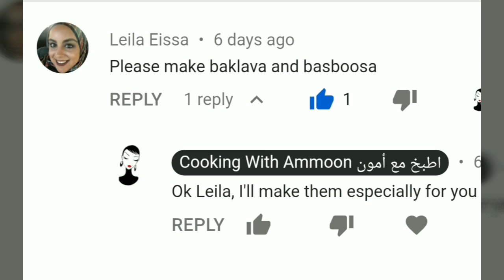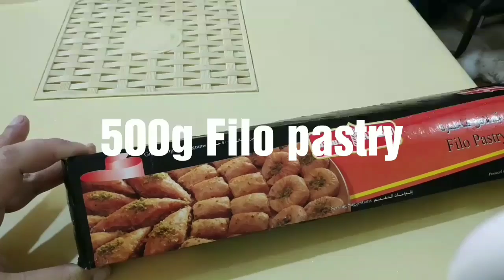بقلاوة وبسبوسة على الطريقة المصرية Baklava And Basbousa The Egyptian Way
قدم الأكلات المصرية والعالمية وأسرارها وازاي تعملوها بحرفية. اذا كان عندكم أي استفسار يا ريت تكتبولي في الكومنتات هنا عاليوتيوب أو على صفحتي عالفيس بوك
وأنا بخصص كل يوم جمعة لتنفيذ طلب من طلباتكم... يعني لو عايز أكله معينة اكتبلي وانا هاعملهالك واستنى يوم الجمعة من كل اسبوع عشان تشوف حلقة (طلباتكم إيه)
Here you'll find Egyptian and international recipes with all the secrets to cook as a professional and give you the wonderful taste you dream of. ... You'll find your requests here Every Friday (At Your Request)

Category
How to & Style
License